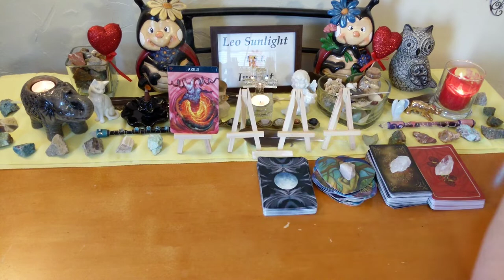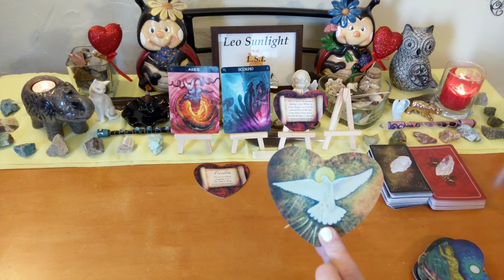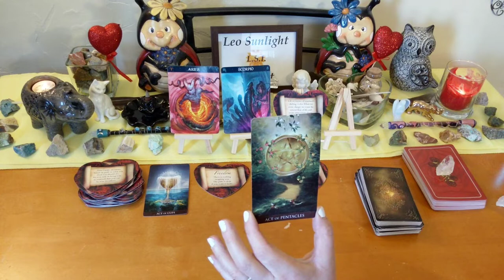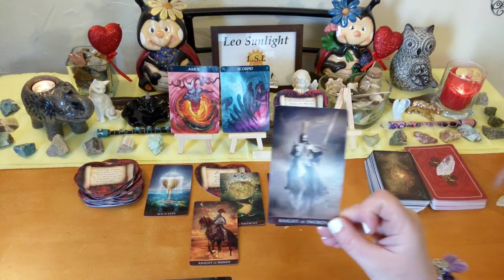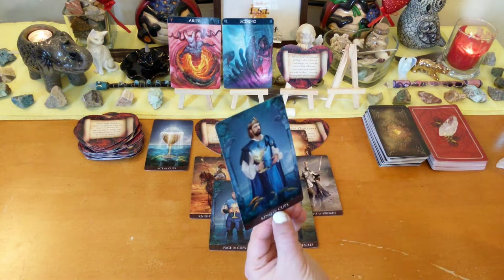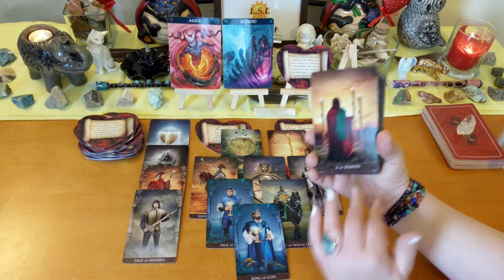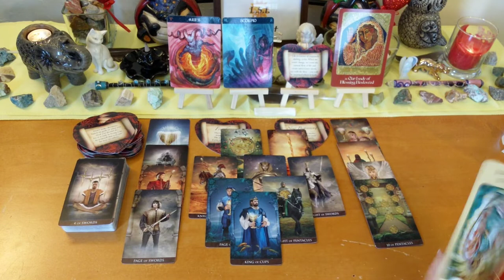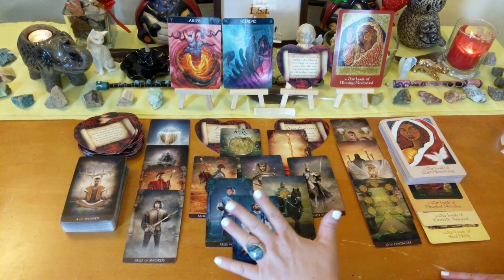Aries Love Connection ♈ Love is in the Air, Birth of A Soulmate Union 🥰 Mid August 2019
Videos will be recorded to YouTube with your own private unlisted link which you can view indefinitely. Thank you to all my clients!